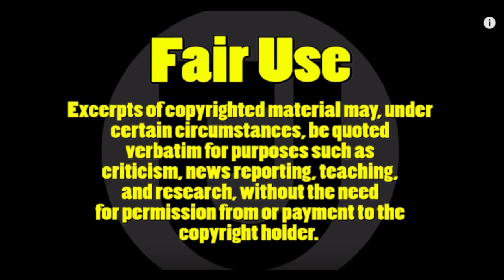DEVASTATING News For WENDY WILLIAMS!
Wendy Williams has been through a lot!